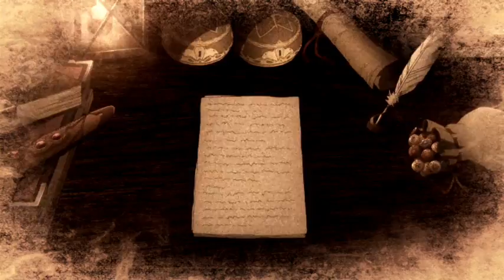chill tales of z stream with no viewers